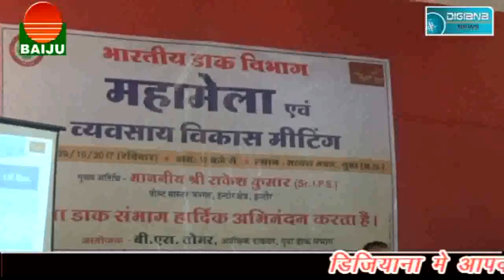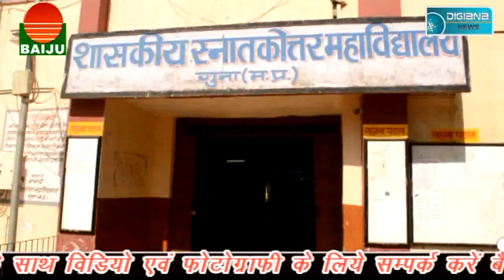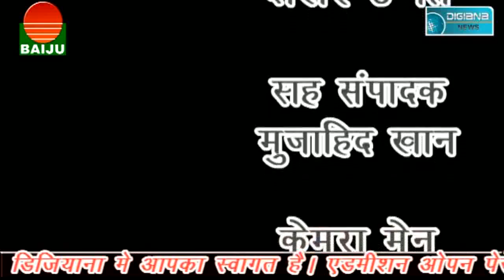जिला पंचायत अध्यक्ष अर्चना चौहान व प्रभारी सीईओ नियाज़ खान आमने सामने,,